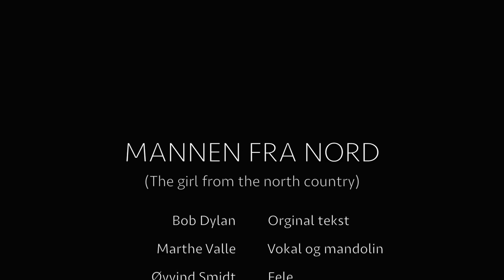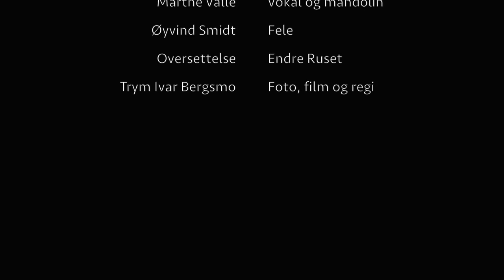Mannen fra Nord - Marthe Valle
MANNEN FRA NORD er ny oversettelse av Bob Dylans tekst GIRL FROM THE NORTH COUNTRY. Marthe Valle synger og spiller mandolin, sammen med Øyvind Smidt som spiller fele. Endre Ruset har oversatt teksten. Trym Ivar Bergsmo har fotografert, filmet og redigert den.